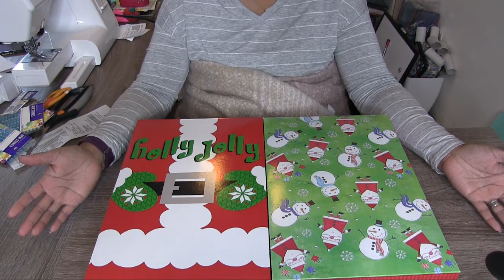Christmas Eve Boxes for KIds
The kids are going to love these Christmas Eve Boxes. It's nothing like cozy pajamas with a nice book and a movie. Topped off with hot chocolate.

For my book purchase